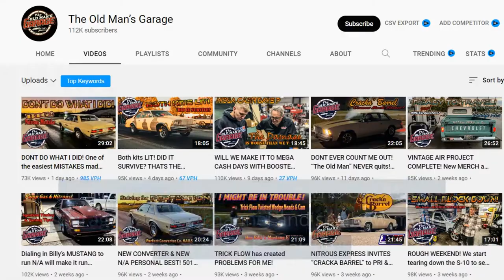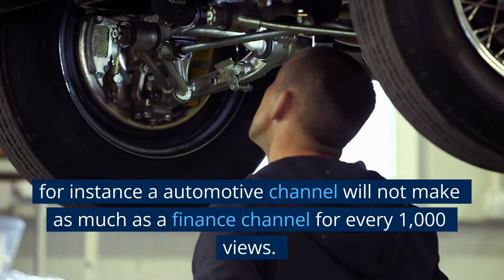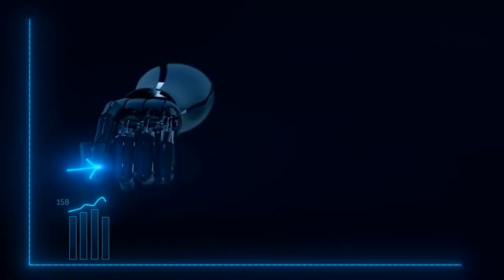this is how much money The Old Man’s Garage makes from youtube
Bill Hosklnson or known as The Old Man’s Garage is one of my favorite youtubers. And here we breakdown how much money he is making from youtube based on CPM and RPM.

There are of course other metrics apart from revenue generated through advertising.

Search terms to help you find this video:
The Old Man’s Garage YouTube earnings
The Old Man’s Garage channel revenue
The Old Man’s Garage YouTube income